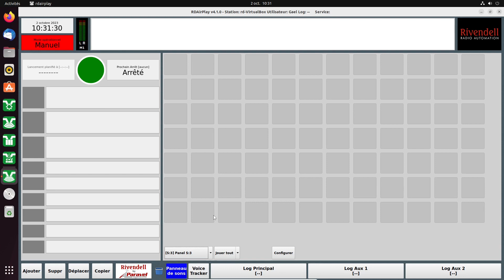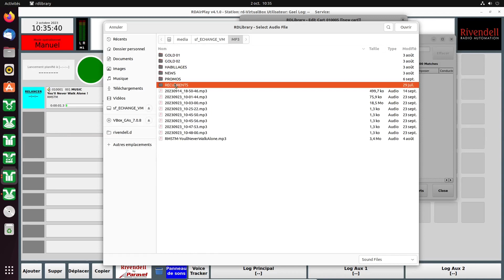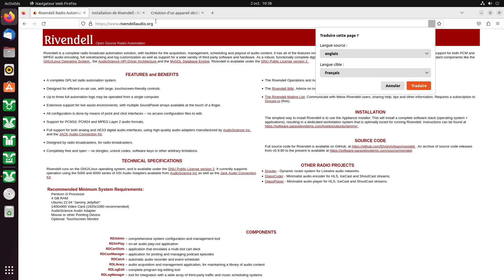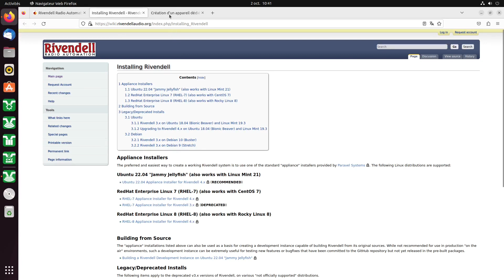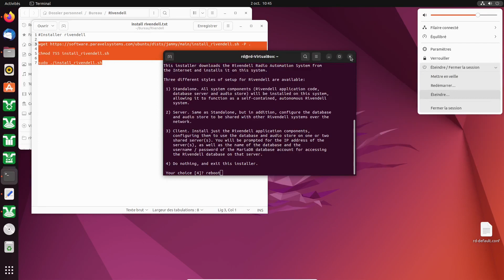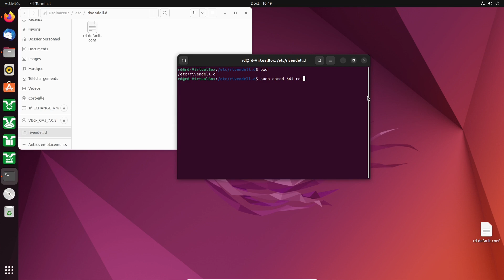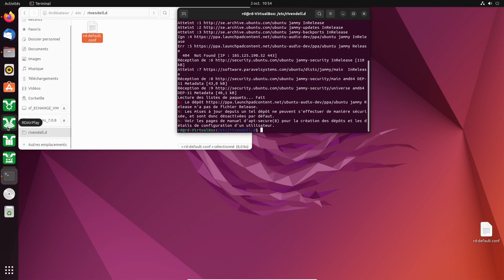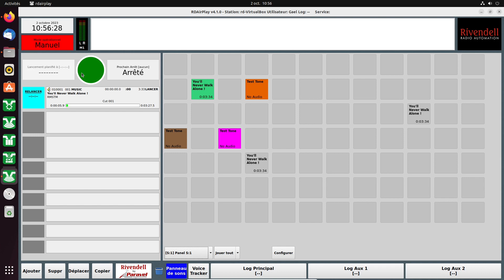LUNDI LOGI (ciel) : RIVENDELL 01 PRESENTATION , INSTALLATION ET PROBLEME DE SON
Voici une nouvelle série de tutos qui, chaque lundi, vous permettra de découvrir un logiciel ou une fonctionnalité.
Cette série de LUNDI LOGI est consacrée à Rivendell. Un logiciel d'automation radio et webradio qui gère tout pour vous.
- Animation en direct
- Voice tracks
- Programmation musicale
- Streaming audio
- Traitement du son de la voix
- Traitement de son (interne ou via des vst ou dsp)
- Média Planning (gestion de la publicité).

Nous verrons cela au fur et à mesure, mais pour bien débuté, je vous détaille l'interface et l'installation

chmod 755 install_rivendell.sh
sudo ./install_rivendell.sh

A rajouter dans le fichier rd-default.conf
backend=pulseaudio

Dans le terminal
sudo apt install pulseaudio
sudo apt update && sudo apt upgrade
## redémarrer le service rivendell :
sudo service rivendell restart

00:00 Présentation de Rivendell
10:59 Installation de Rivendell
18:59 Réglé les problèmes de son sur Rivendell